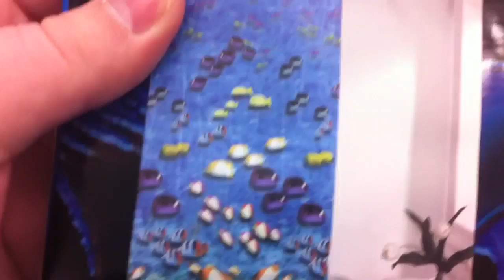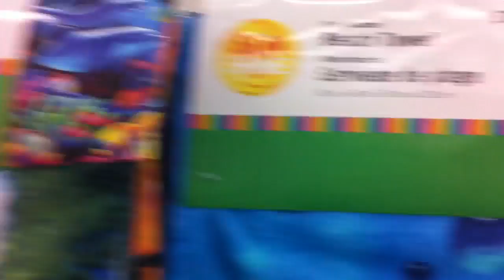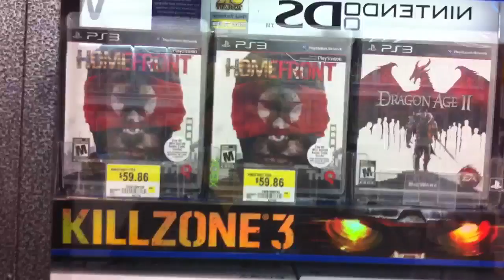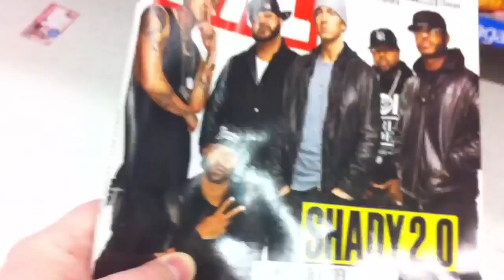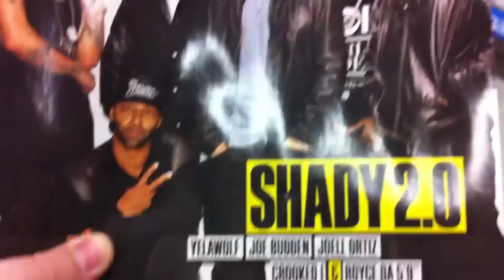Vlog #7 Epic Shower Curtain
Found this shower curtain. If you follow my videos you'll know this was a score!